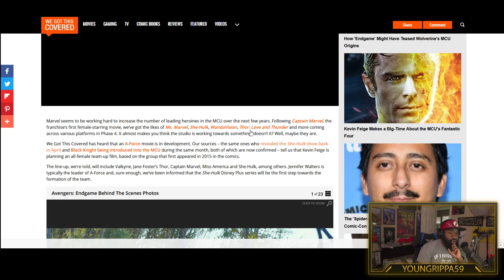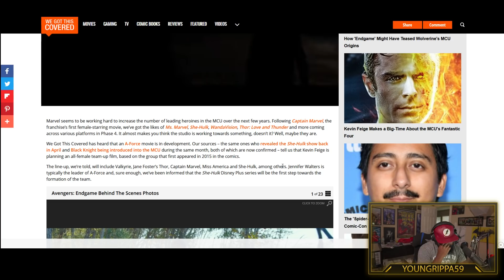An All-Female Avengers (A-Force) Movie In Development?